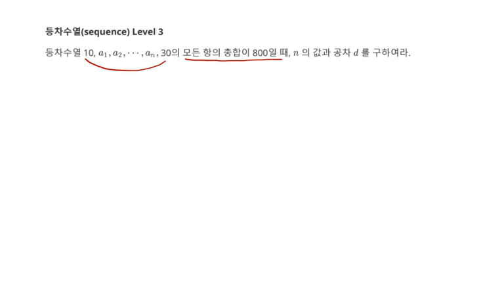고등수학 수열 등차수열 등차수열의 합 Level 3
1. 등차수열 등차수열의 합
2. 수열 (Math sequence) 문제 43 Level 3
3. 각종 참고서, 모의고사 강의 목록